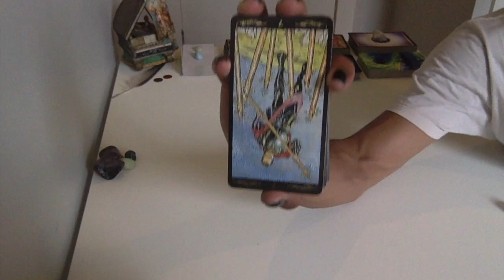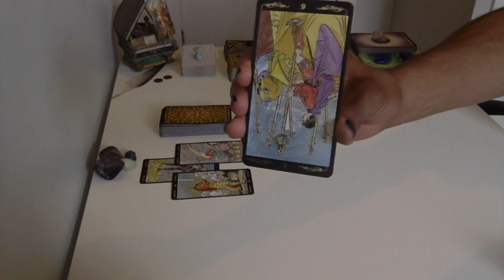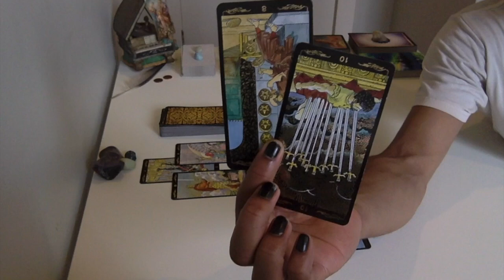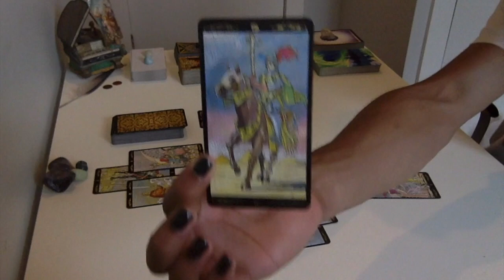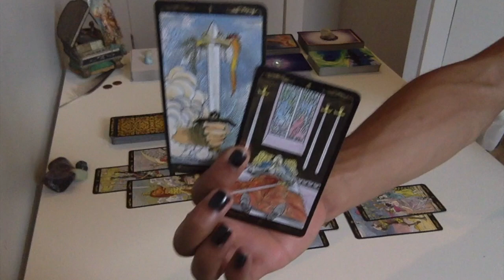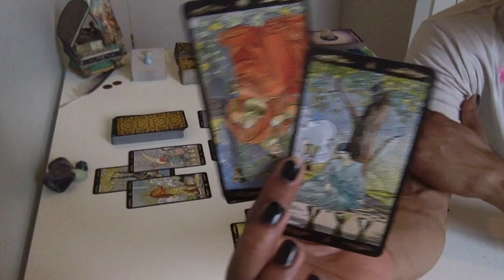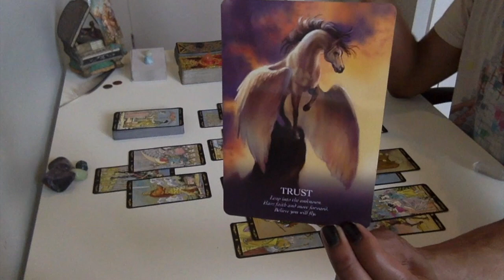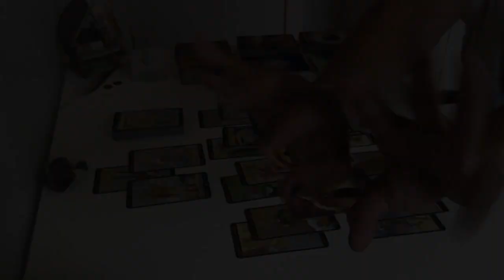Gemini - Seeing The Truth To Change The Dynamic - July 2018